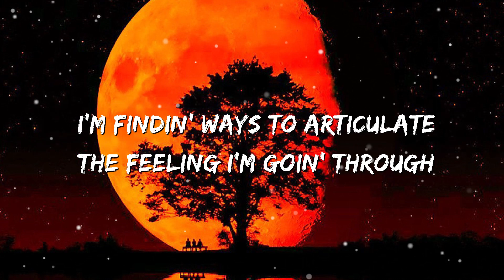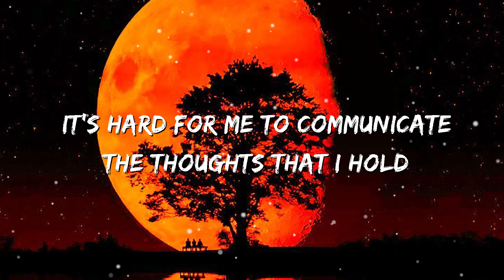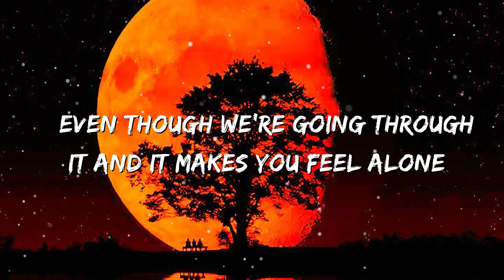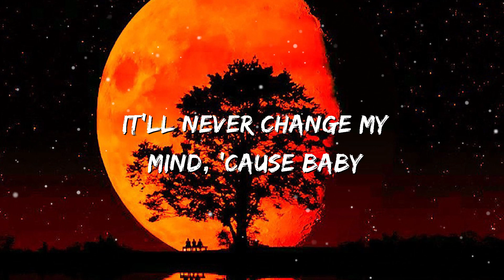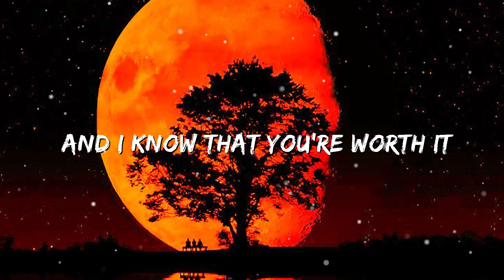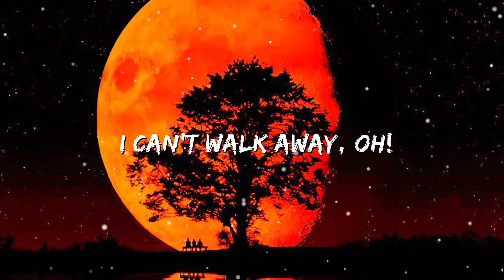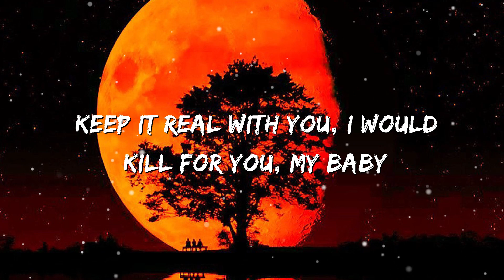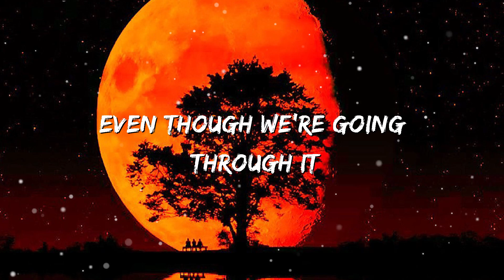The Weeknd - DIE FOR YOU (Lyrics)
🎤 Lyrics: The Weeknd - DIE FOR YOU